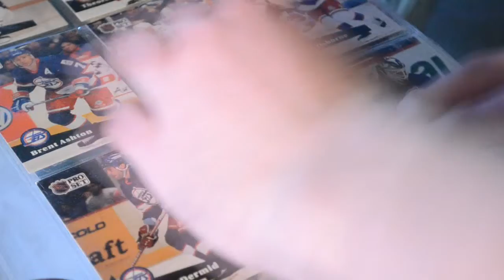The Card (movie tralier)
when a man looses his favrote baseball card me must go on a epic adventure to get it back.